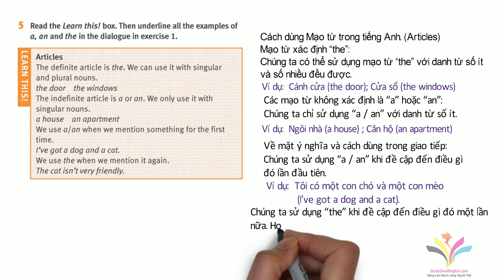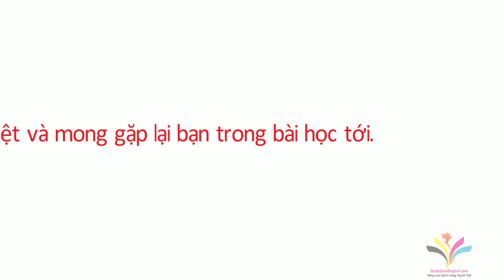Bản dịch bài IC. Grammar. Have Got and Articles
Bản dịch hỗ trợ học giáo trình Solutions Elementary 2nd (chỉ dành cho học sinh cấp độ thấp).